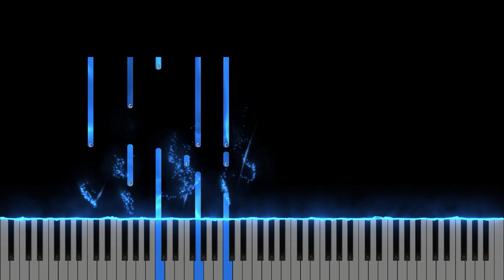Isus, Isus - Instrumental Pian - Negativ Pian - Tutorial